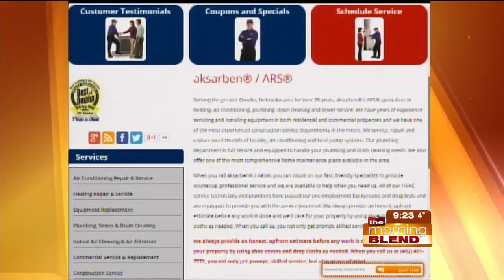Aksarben/ ARS Heating, Air Conditioning, and Plumbing 2-18-15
We learn more about Aksarben/ ARS Heating, Air Conditioning, and Plumbing and meet the winner of the company's furnace giveaway!